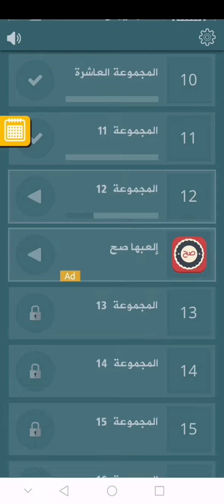حل لغز 235 فطحل - لصوص البحر - حكايا خرافية - أطول كلمة في القرآن - أكبر دولة إسلامية - احمر واصفر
لصوص البحر : قراصنة
حكايا خرافية : اساطير
أطول كلمة في القرآن الكريم : فاسقيناكموه
أكبر دولة إسلامية : إندونيسيا
مزج احمر واصفر : برتغالي
مدينة نحتها الانباط : البتراء